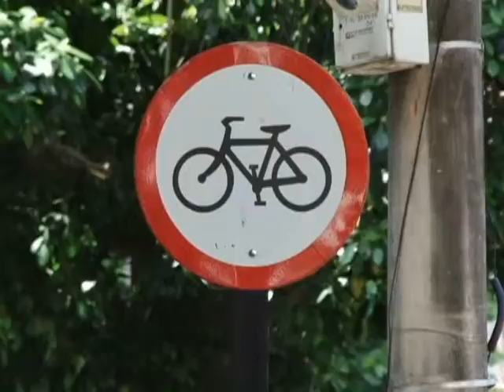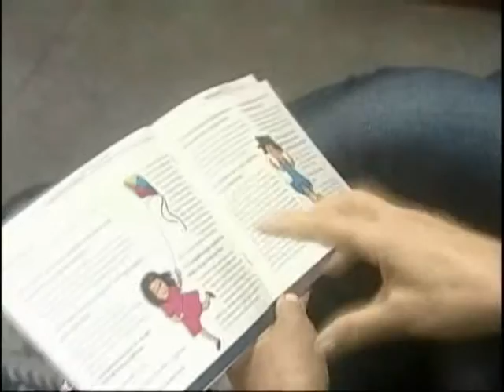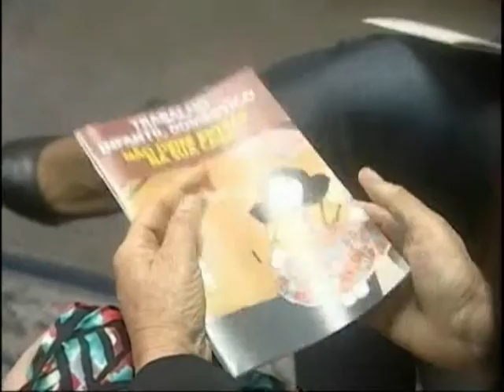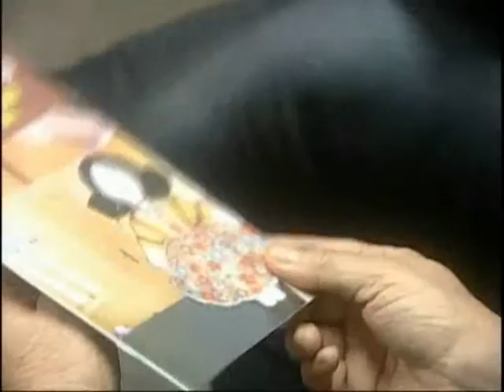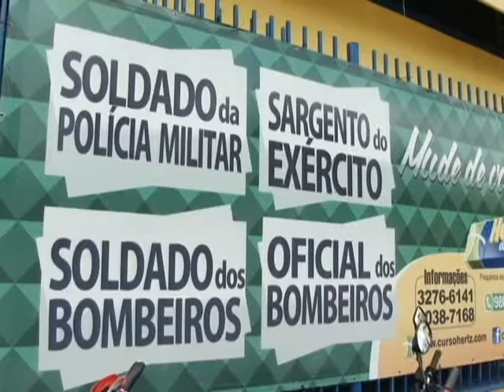Nazaré Notícias - 02/09/2015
Veja nesta edição:

- Mais de 10 por cento das crianças e adolescentes do Pará são vitimas de trabalho infantil;

- 50 por cento da água tratada de Belém é desperdiçada;

- Educação dos condutores é essencial para garantir a segurança dos ciclistas;

- Dança do Carimbó é patrimônio cultural;

- E na entrevista do nosso quadro direitos vamos falar dobre Telefonia Móvel.